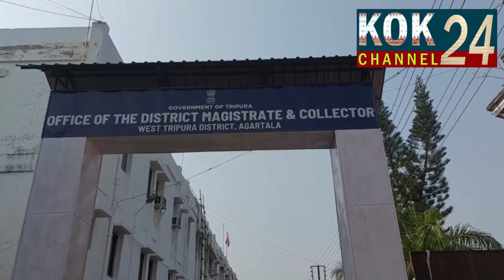Alliance Wngma Yagolu CPIM Tai Congress Kwtha laiwi Deputation Election Commission ni Thanio